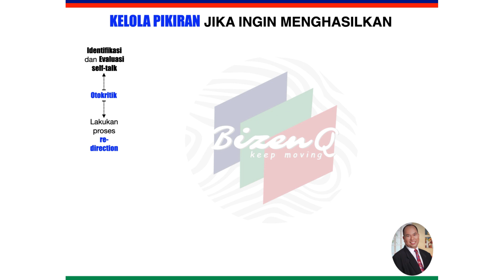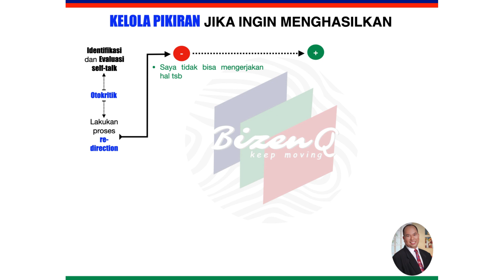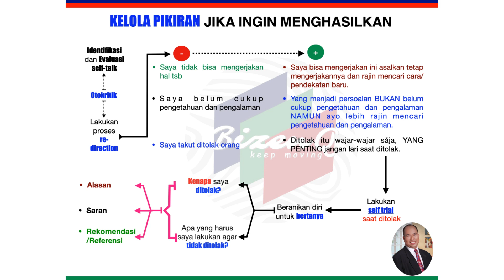Ingin jauh lebih produktif? Kelola pikiranmu.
Ingin jauh lebih produktif? Kelola pikiranmu. Pikiran memiliki kemampuan berkata-kata yang luar biasa dan cenderung konten-nya negatif. Bila permainan pikiran hanya sebatas pemikiran saja tidak masalah namun apa yang berkecamuk di pikiran mempengaruhi banyak hal. Oleh karenanya perlu dikendalikan dań dikelola.